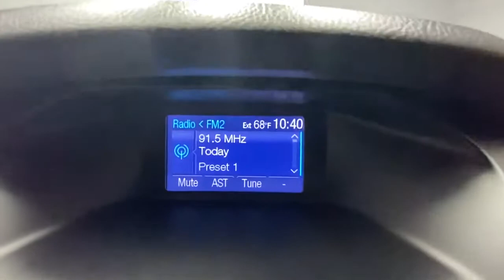2013 Ford Focus Rochester, Victor, Pittsford, Webster, Spencerport, NY VT40113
Gray Used 2013 Ford Focus available in Rochester, New York at Auction Direct USA Rochester. Servicing the Victor, Pittsford, Webster, Spencerport, NY area.

New Tires! Turn Signal Indicator Mirrors, Remote Keyless Entry, Steering Wheel Mounted Audio Controls, SYNC, USB Port, and Alloy Wheels!!